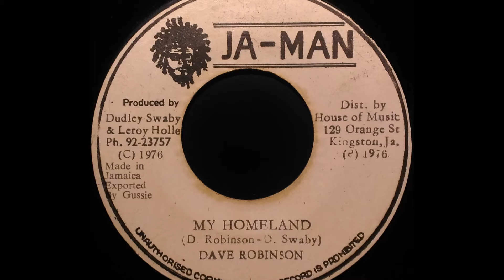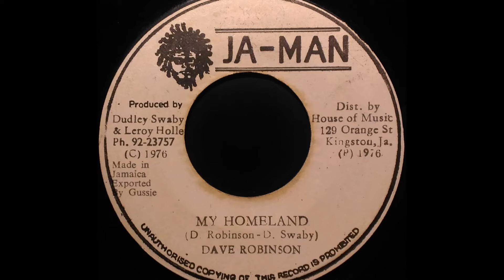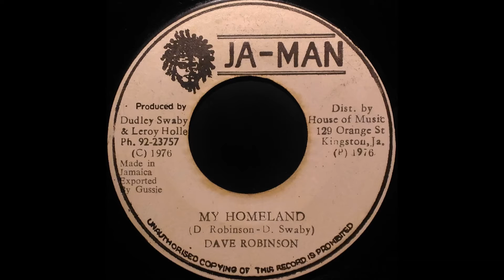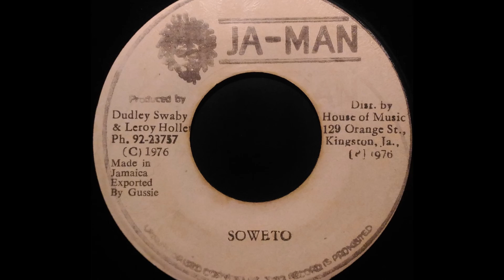DAVE ROBINSON - My Homeland [1976]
JA-MAN 7'' Dudley Swaby production